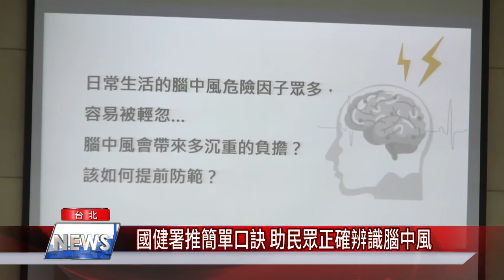中風 新聞|國健署推簡單口訣 助民眾正確辨識腦中風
10月29號為世界中風日，衛福部國民健康署為宣導防治腦中風的重要性，運用動畫圖鼓勵民眾自我評估，揪出潛在的高危險族，重視預防的必要性。